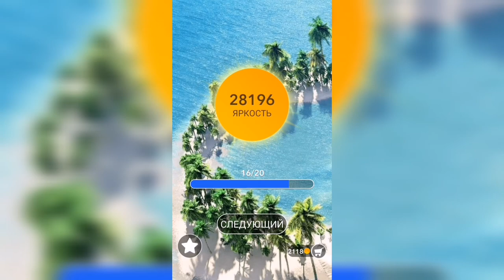Word / Слово Крест: Поиск русского кроссворда / Уровень 806